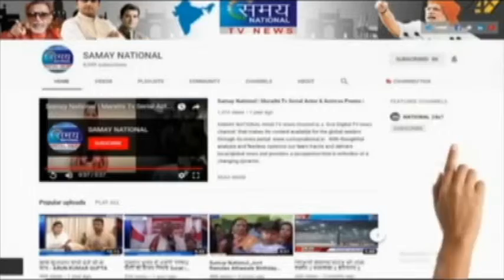आर्थिक मंदी ,महंगाई ,बेरोजगारी के खिलाफ कांग्रेस ने निकाला आजाद मैदान में मोर्चा